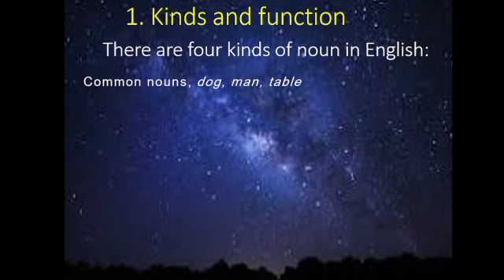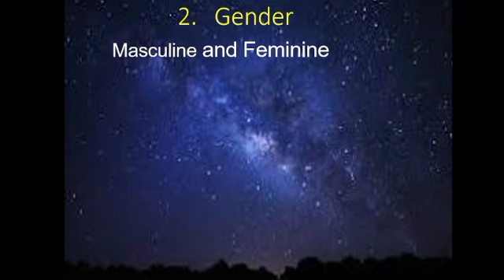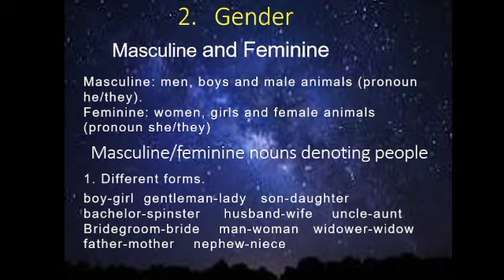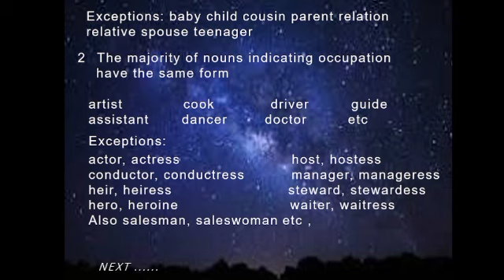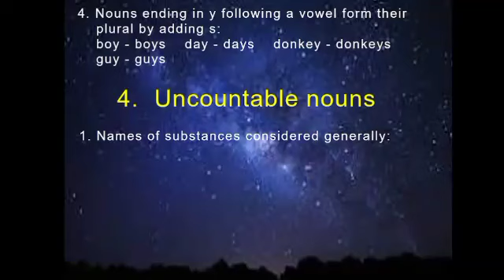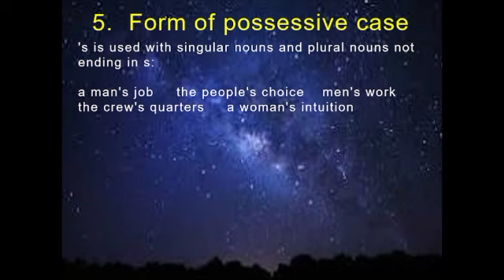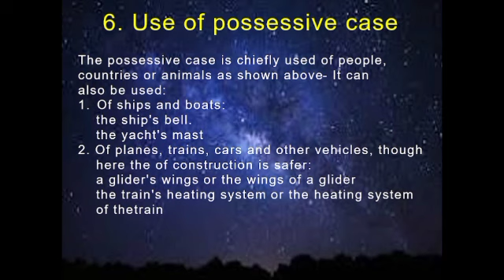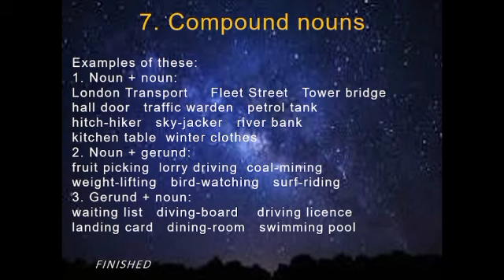Nouns Tamu 3